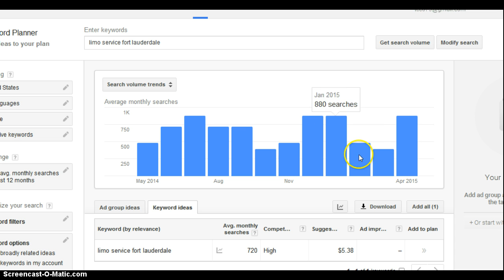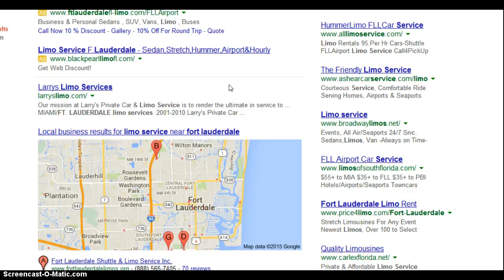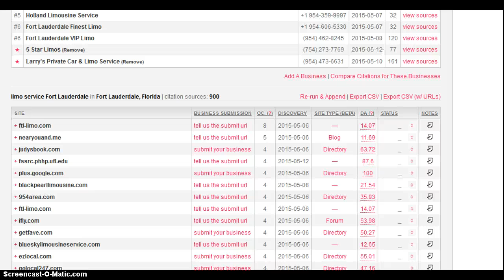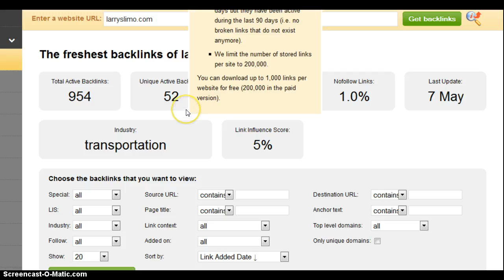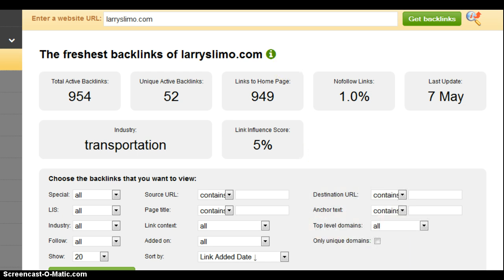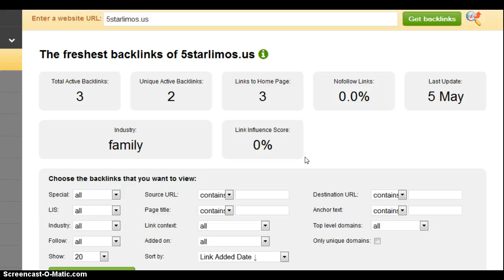5 Star Limo